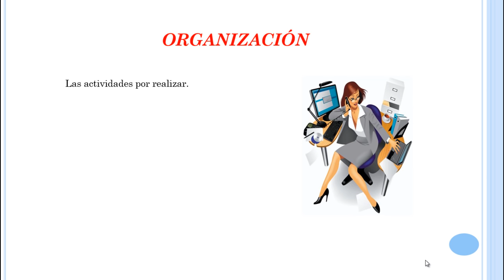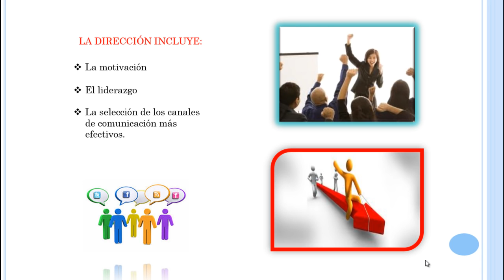2 QUÉ ES LA ADMINISTRACIÓN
VIDEO sobre el concepto y pilares de la administración

Curso de Administración OTEC Andrés Bello